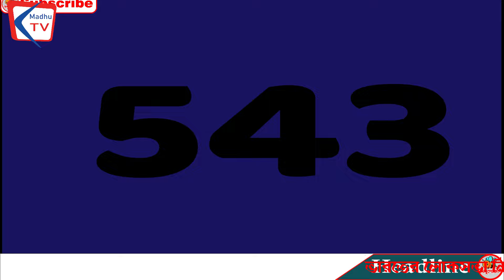ভারত লোকসভা নির্বাচন ২০২৪ । কোন দল পাবে কতটি আসন কি বলছে এক্সিট পোল । Exit polls India Election 2024